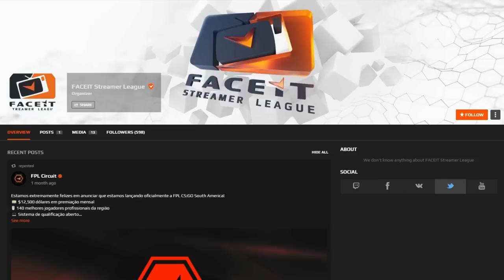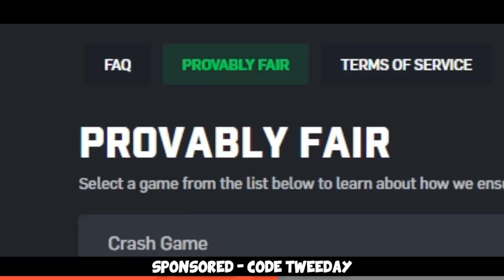Trolling TOP Twitch Streamers in CS:GO... (FSL)